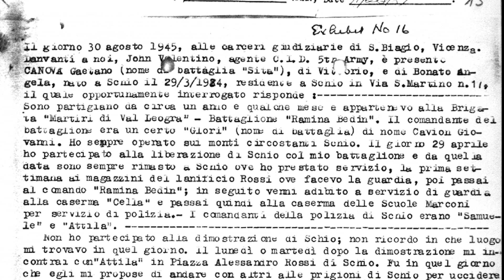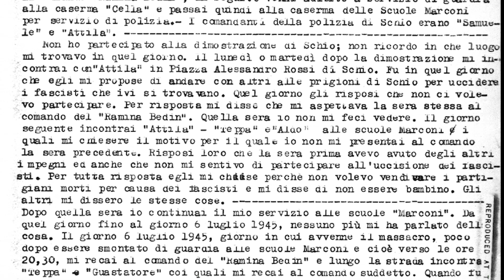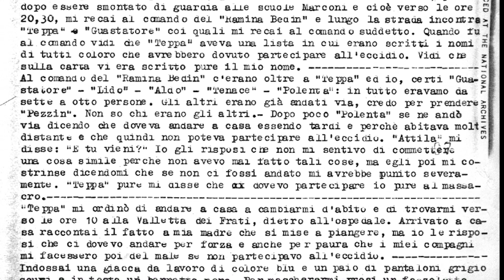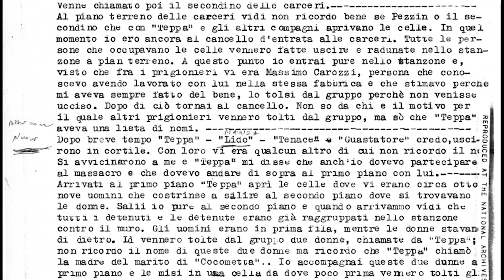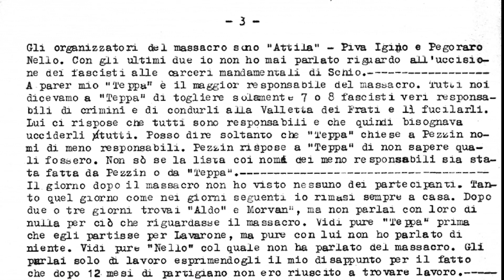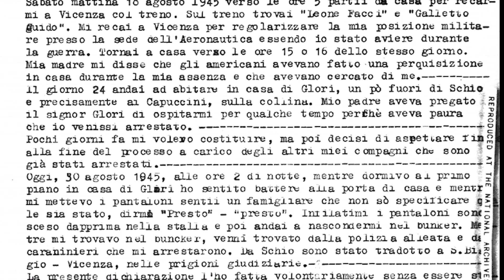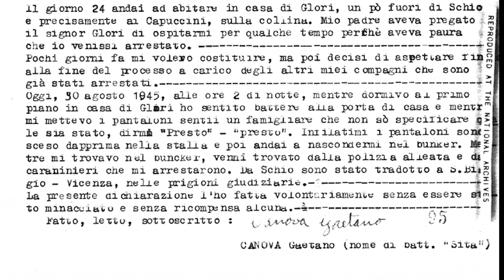15 - 1945 iI FATTI DI SCHIO: Deposizione del partigiano GAETANO CANOVA deposizione il 30 agosto1945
Si prega di consultare il documento da schermo computer.